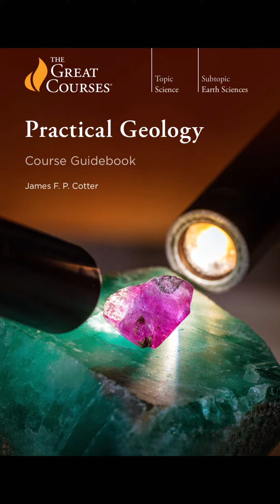Rho Didja Know - Practical Geology